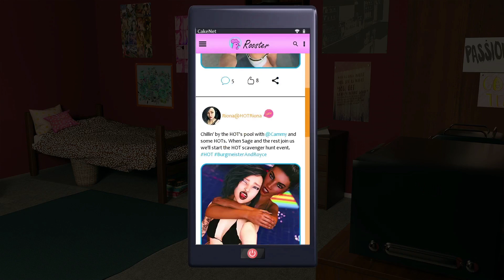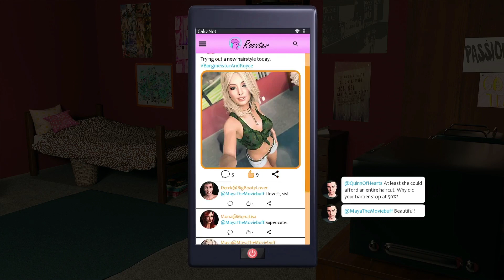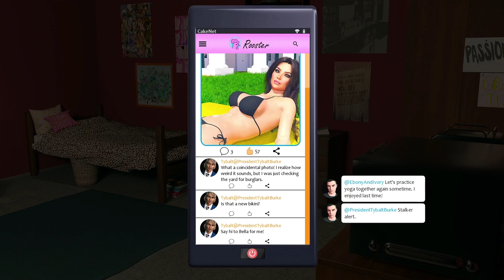Being a Dik Season 1 & 2 | Visual Novel | Gameplay Walkthrough Part 10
This game is made by DrPinkCake

You can download the game at DrPinkCake patreon and if you want to support the creator, please go to the creator patron (The name of the creator is above please do support the creator thank you.)